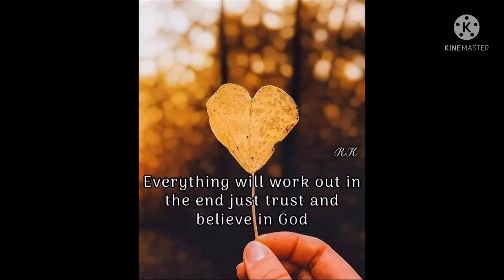let's have a chat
for wh